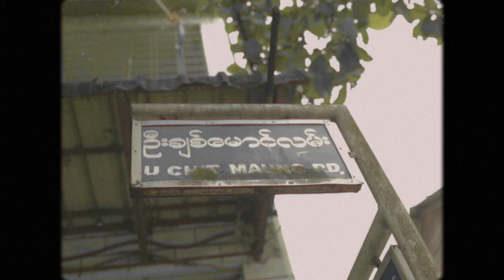ReLoad x TaG - Come Back Home (Lyrics Video)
Prod. By Phatkidz & 1996
Mixing & Mastered By 1996
Shots By KanEdited By BunnyBeat